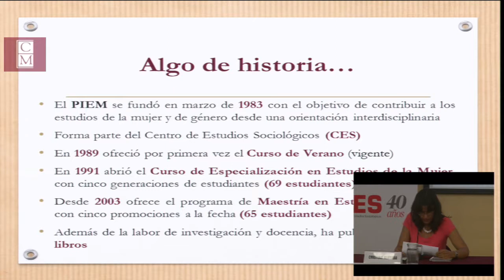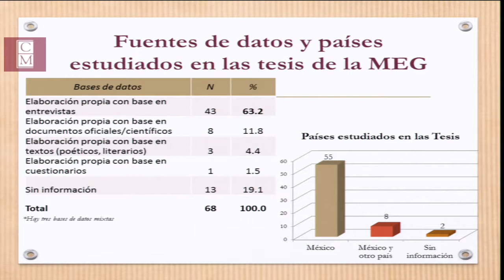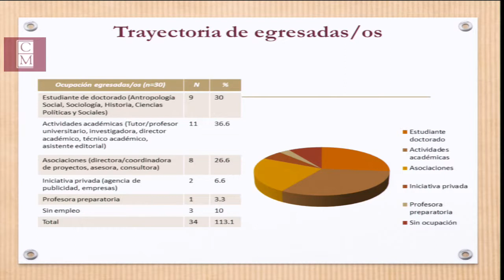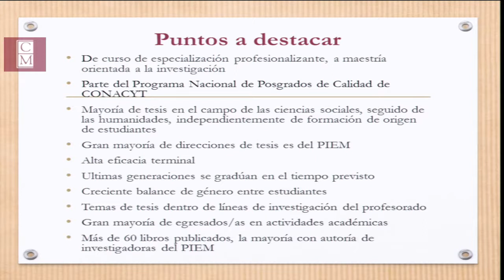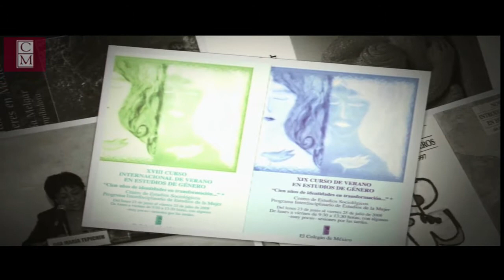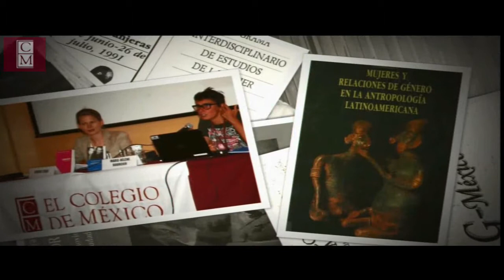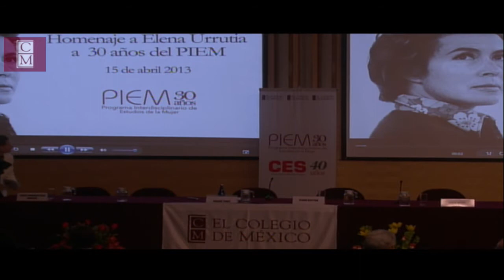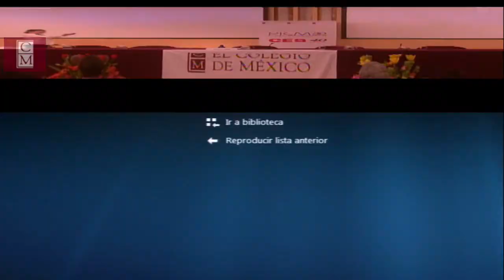Coloquio Internacional Desafíos contemporáneos de la sociología y los estudios de género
Presentación de la producción académica del PIEM - Cristina Herrera (PIEM-CES)

15 de abril de 2013